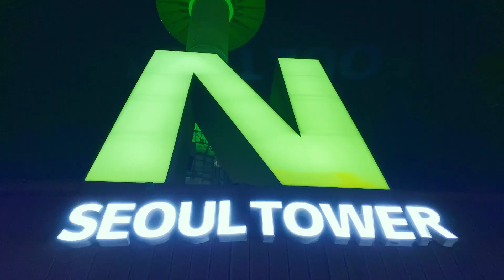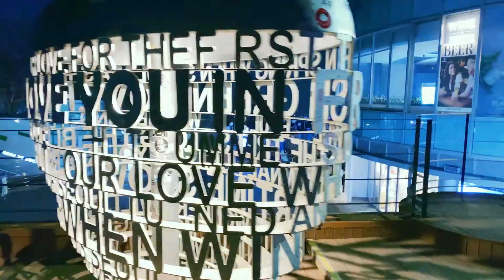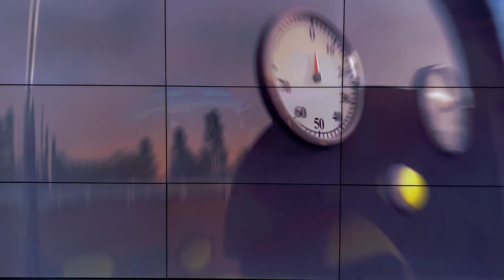[서울야경명소 #3] 서울의 중심에서 만나는 남산서울타워 야경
서울의 중심에서 만나는 남산서울타워 야경

서울남산타워 1971년 TV와 라디오 방송을 송출하기 위해 세워졌으며
2012년 아나로그 방송 종료되기 전까지 KBS, MBC, SBS의 송신 안테나가
설치되어 전파탑을 통해 방송을 시청 할 수 있도록 한곳입니다.

서울여행명소인 남산타워에서 서울의 도시 풍경과 야경이 아름다워
데이트 장소로도 유명합니다.